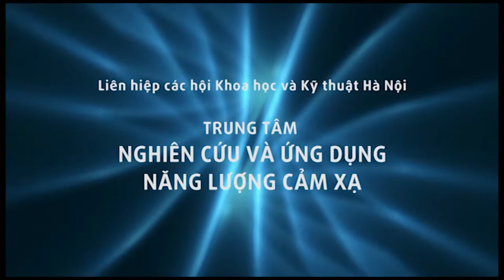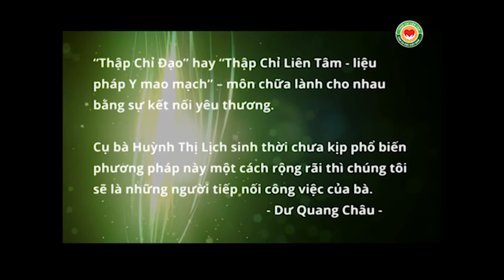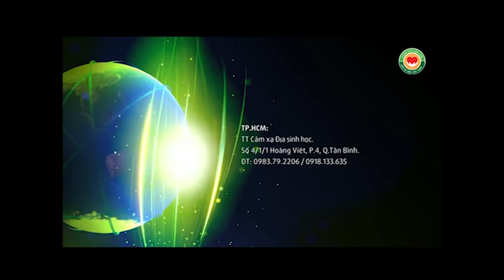Họa sỹ Lê Thư khỏi đau vai gáy nhanh sau một lần bấm huyệt Thập Chỉ Đạo TCLT